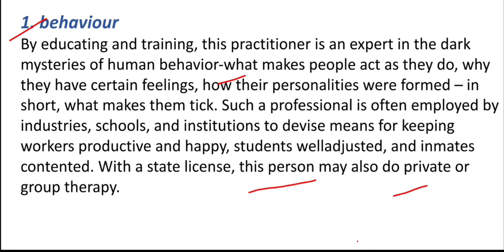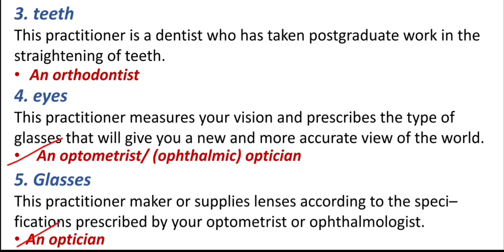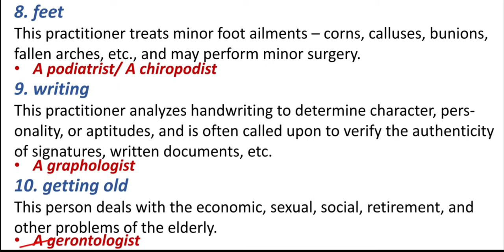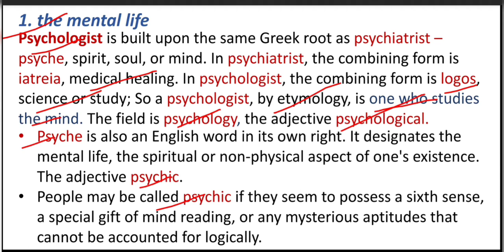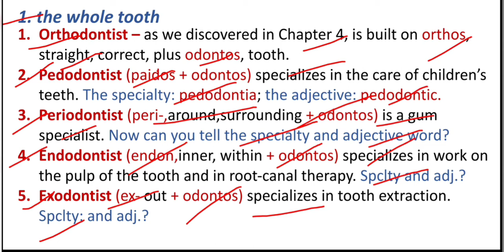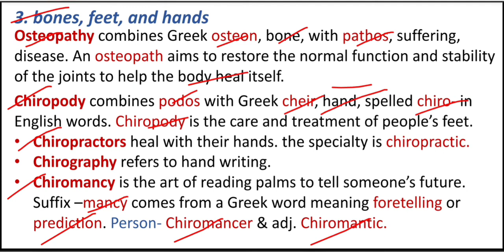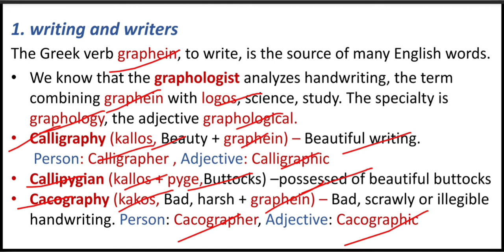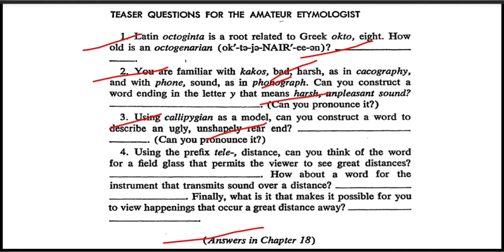WORD POWER MADE EASY NORMAN LEWIS | CLASS - 3 | IN HINDI | CGL, CHSL, NDA, CDS | BY SONU SIR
WORD POWER MADE EASY NORMAN LEWIS | CLASS - 2 | IN HINDI | CGL, CHSL, NDA, CDS | BY SONU SIR

Other Class -
WORD POWER MADE EASY NORMAN LEWIS | CLASS - 1 | IN HINDI | CGL, CHSL, NDA, CDS | BY SONU SIR

WORD POWER MADE EASY NORMAN LEWIS | INTRODUCTION CLASS IN HINDI | CGL, CHSL, NDA, CDS | BY SONU SIR

JHARKHAND SSC CGL | झारखण्ड की चित्रकला | संगीत और लोकगीत | PAINTING & FOLK SONG | LIVE BY AMIT SIR

RAILWAY GROUP D MATH | PERCENTSAGE (प्रतिशत) | GROUP D MATH | RRB GROUP D MATHS - 2 | LIVE AMIT SIR

RAILWAY GROUP D MATH | PERCENTSAGE (प्रतिशत) | GROUP D MATH | RRB GROUP D MATHS | LIVE BY AMIT SIR

India and Bhutan Jointly Launched BHIM UPI in Bhutan | भूटान में BHIM UPI की शुरुआत | UPSC PSC

Discrete Aurora on Mars l मंगल ग्रह पर दिखा ‘औरोरा’ l What is Aurora l July 2021 Current Affairs